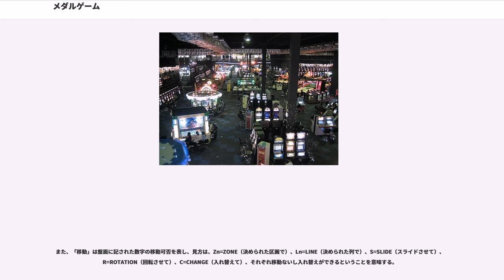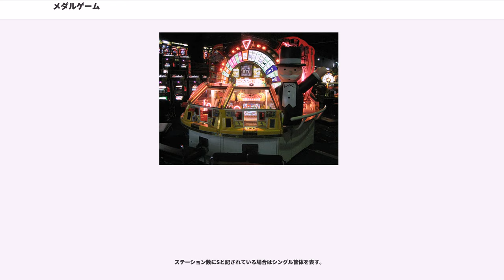メダルゲーム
メダルゲームは、アーケードゲームのうち、メダルを使用するゲームである。「コインゲーム」、稀に「ギャンブル・カジノゲーム」とも呼ばれる。

現在のような、擬似カジノ的なスタイルは、シグマ社（後のKeyHolder、製品開発はアルゼに移籍）の創業者が、外国製の本物のギャンブリングマシンを輸入し、ゲームに使用するメダルを金品との交換を一切行わない前提で営業したのが始まりである。

当時のアミューズメント施設は、業種としては風営法の対象外であったが、金品を提供する賭博に類する行為は当然ながら禁止であったので、ギャンブリングマシンをメダルゲームとして設置するに当たり、法的に問題ない運用条件を警視庁の担当者と何度も個別相談したうえで、現在のような厳しい規制を当時の時点で自主的に課すことで、許可を取り付けたそうである。

なお、シグマ社の創業者は、メダルゲームコーナーを実現するにあたり、日本の法規では金品への交換は行えないという点をむしろプラスに考えていた。つまり、金品への交換が禁止されているので、ギャンブルに有りがちな、金銭の損得や勝ち負けのみが全ての鉄火場のような雰囲気は、原理的に否定されており、イギリスのブックメーカーやモナコのカジノのような、勝ち負けにはあまり拘らず、あくまで浮いたお金で余興の時間を過ごすための、大人の社交場的な空間を理想としていたようである。

したがって、メダルゲームは「日本の法規上（仕方なく）換金できないだけで、勝ち続ける限りタダで遊べる（=プレイ時間延長が実質的報酬の）、擬似（灰色）ギャンブルゲーム」という性質ではない。

一部の店舗で、法や条例の規制と関係なく学生層や児童の利用を断ったり、比較的高価格にメダル単価を設定する場合があるのは、この原則を守っているためである。

メダルゲームをプレイするには、まずメダル貸出機やカウンターで代金を払ってメダルを借り受ける。千円で50枚 - 500枚と地域・店舗によって幅が広く近年はマシンの大型化に伴い貸出枚数が多くなっている傾向にある。キッズメダルが設置されている大型スーパーなどに入るゲームセンターでは百円から遊べるところもある。また、5千円分や1万円分など、まとめて借りると割安になるところがほとんどである。なお「メダル」のことを「コイン」と呼ぶ人がよくいるが、コインは硬貨を指す言葉であり、誤用である。

メダルゲームの種類には、競馬ゲーム、ビンゴゲーム、プッシャーゲーム、スロットやポーカー、花札や麻雀、パチンコやパチスロの実機をゲームセンター用に転用したものなど多種多様である。また、最近ではインターネット回線を使い他の店舗と通信できたり、ICカードにデータを保存出来る作品もある。

ゲームに使用するメダルは、店が客に貸し出しているものであり、販売したものではない。店が客にメダルを店外に持ち出させることは風適法によって禁じられている（第二十三条第四項）。この意図は、店外に持ち出されたメダルがよそで金品に交換されるような事態を防止する為である。また、この条文に違反した場合の罰則は客には及ばないが、客が店の目を盗んでメダルを店外に持ち出した場合は窃盗の罪に問われる可能性がある。

メダルゲームは風俗第五号営業であるため、メダルゲームで使用するメダルをパチンコのように賞品と交換することは出来ない。2010年にはメダルをアダルトDVDに交換していたとして、熊本県の業者が摘発された。その日の内に遊びきれないほどの枚数を獲得した場合などには店が預かるシステムを取るケースもあるが、その場合預かり証の類いは発行されない。預け入れることができる上限枚数や、1日に払い出せる上限、預け入れのできる期間は店舗によって異なる。

また、店舗によっては、複数の大きさが異なるメダルを用意し、機器に追加された投入口（あるいは、あらかじめ用意されている第二投入口）へ投入することにより、通常のメダルの10枚 - 500枚のメダルを一度に投入したことになる設備も整っている。これは、特に大量のメダルを賭して遊技するプレイヤーに対するサービスの一つとされている。

日本アミューズメント産業協会（JAIA）は、「健全化を阻害する機械基準」のガイドラインを定めており、メダルが使用不可であったり、メダルの払出機能がないなどの筐体の製造・発売を禁止している。また、メダル貸出機を除き、キッズメダル機では紙幣及び500円硬貨での支払い、その他のメダルゲーム機は紙幣での支払いをそれぞれ禁止している。JAIAは2019年1月9日にメダ...